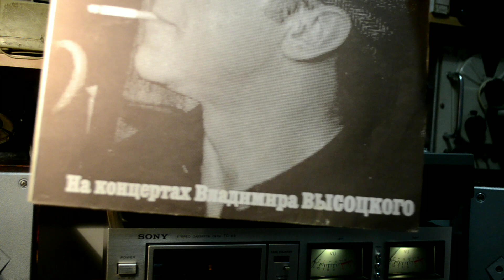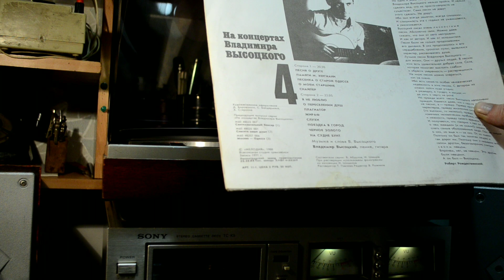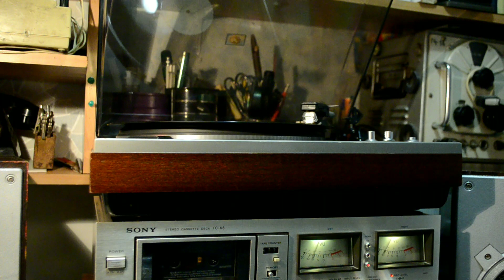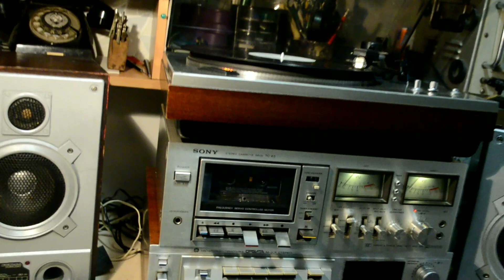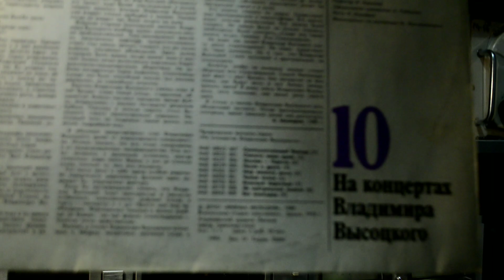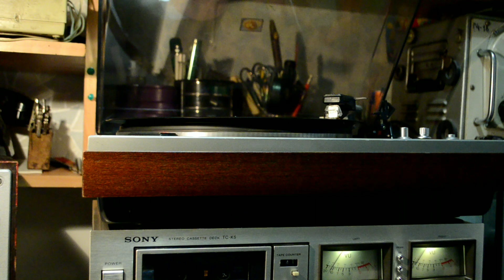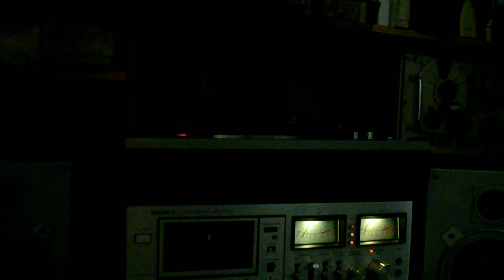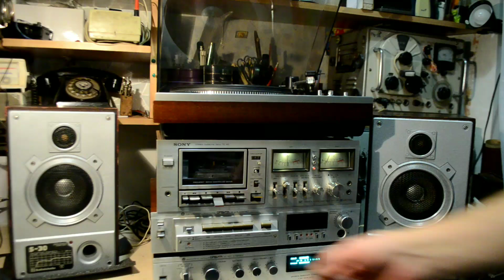На концертах Владимира Высоцкого. Часть 2. Юмористические песни.